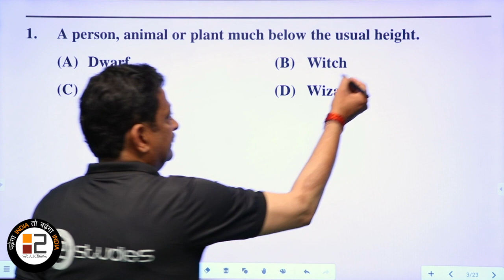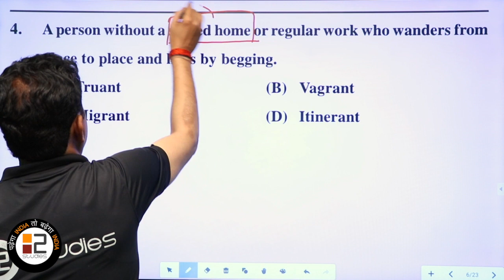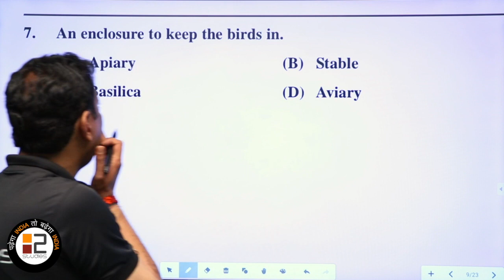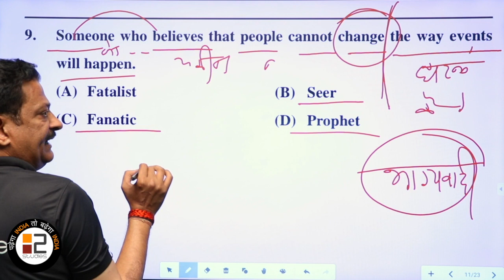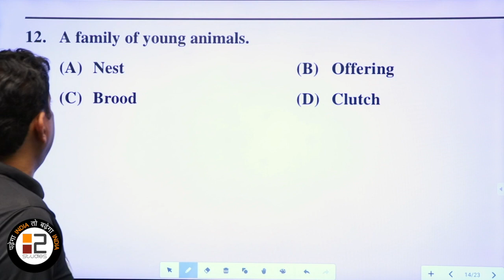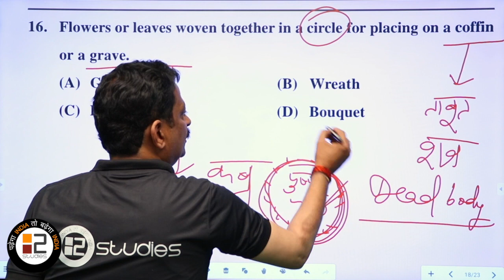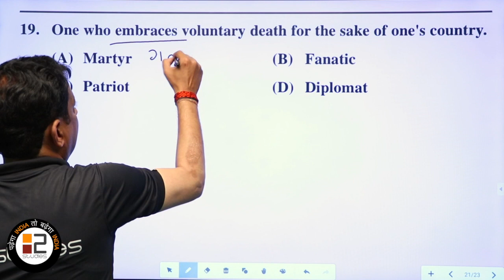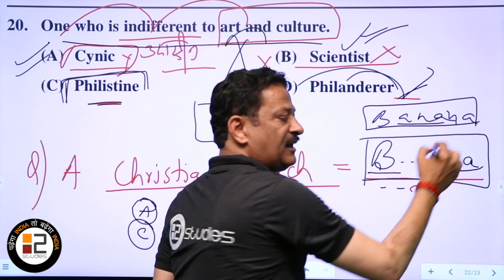ENGLISH BOOSTER CLASS 07 ONE WORD SUBSTITUTION | TEST SERIES | TEST PAPER | 2019-2020 CGL | CHSL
B2 STUDIES Best online coaching for SSC CGL AND BANK.SSC BOOSTER CLASS 07

Test paper practice question with Sunil Rulaniya Sir Live class for CGL | CHSL | BANK | SSC

This class is best for RPSC teacher Grade 1st  | Teacher Grade 2nd | school vyakhyata |
RPSC RAS SYLLABUS english class online live